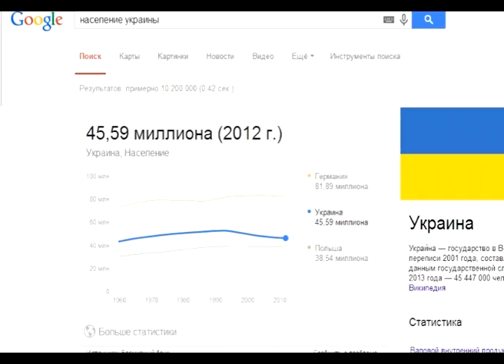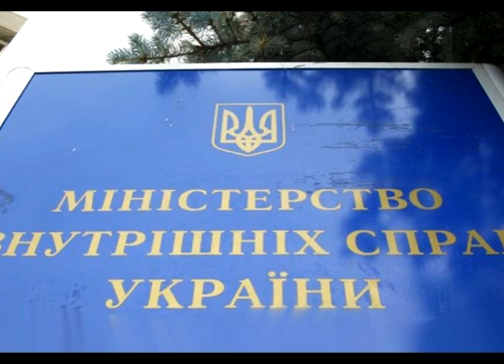Пилот программы Информационная война